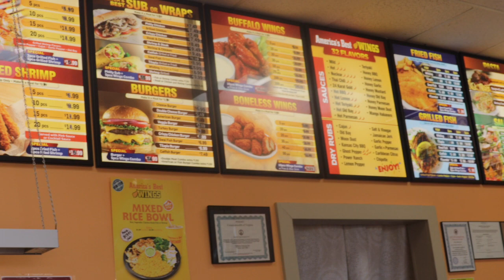Lunch With Livey - America's Best Wings